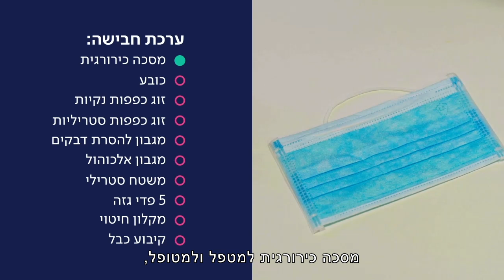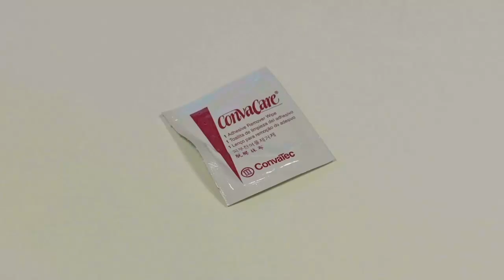החלפת חבישת מוצא כבל LVAD | שיבא - לב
כיצד מחליפים את החבישה? מרכז הלב בשיבא הכין עבורך הסבר מודרך, שלב אחר שלב, חשוב להקפיד על הביצוע לפי הסדר כדי להגן מפני זיהום